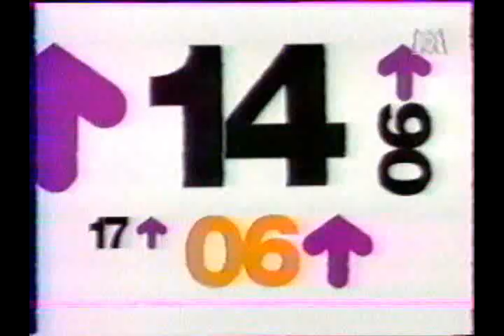Mathilde massacre "La taille de ton amour" - Hit Machine (1998)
Mathilde massacre le tube de Jane Fostin "La taille de ton amour", dans l'émission de Charly et Lulu, "Hit Machine" (1998).